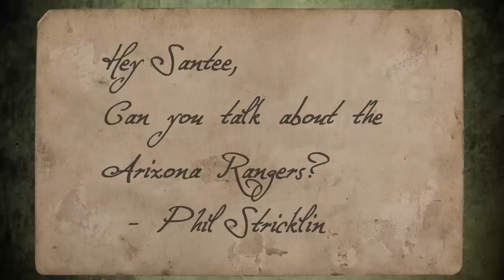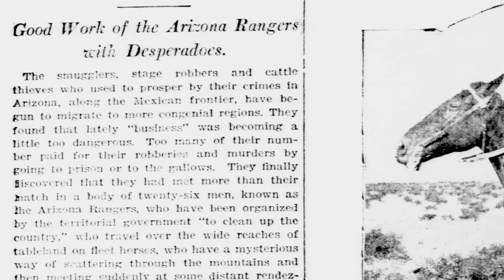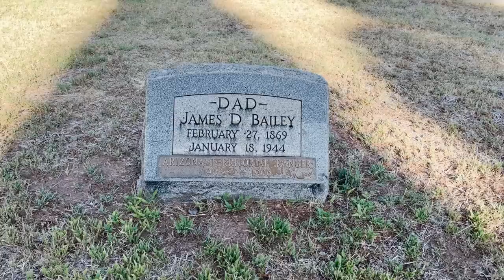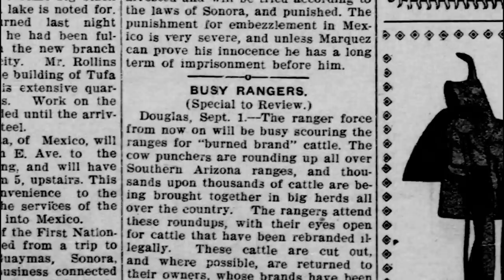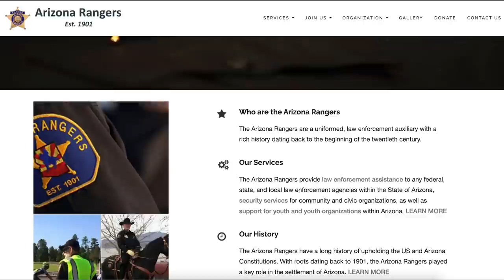Arizona Rangers: The Force To Be Reckoned With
The Arizona Rangers

Jeff Kidder photo courtesy of Kidder family.
Sunset video by adege from Pixabay

Thanks to Dave Twigg for the research books!

Thanks to brother Steve Scott for the spot-on concerned citizen voice over!

Ariat Products